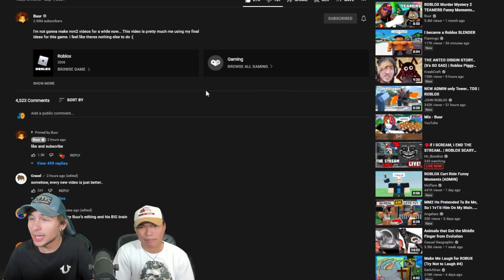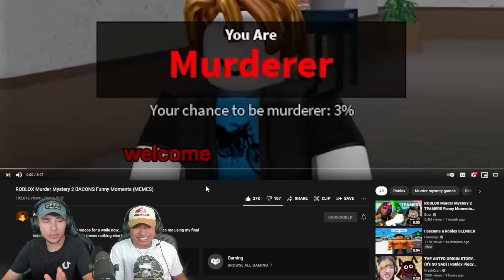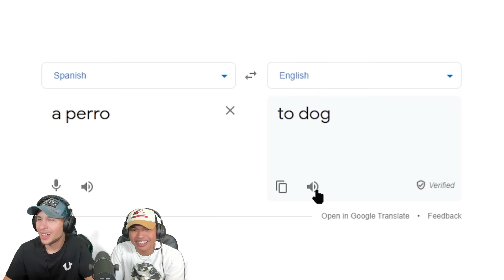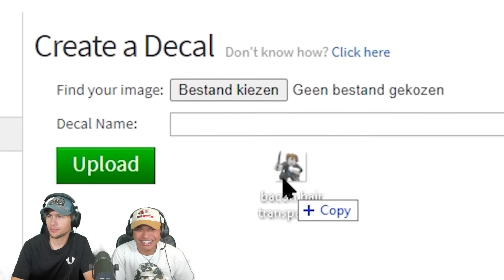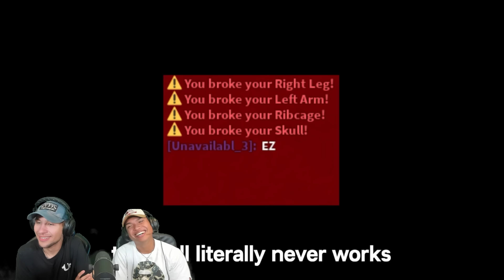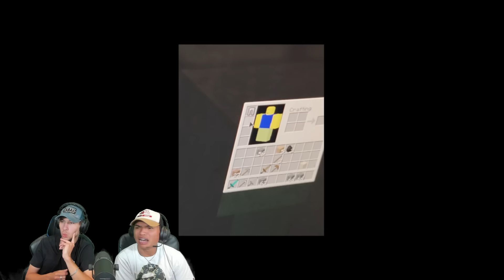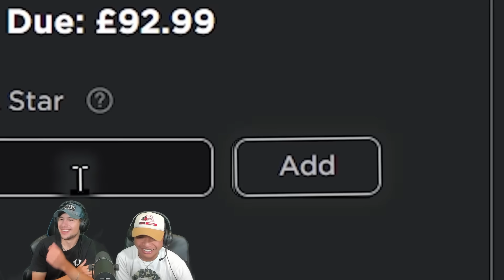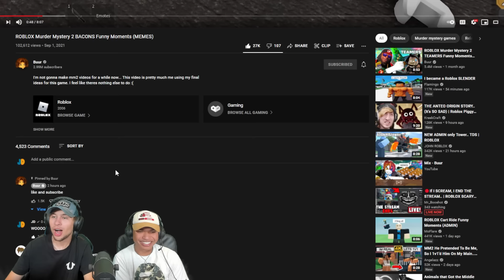Buur Roblox Murder Mystery 2 BACONS Funny Moments (Reaction)